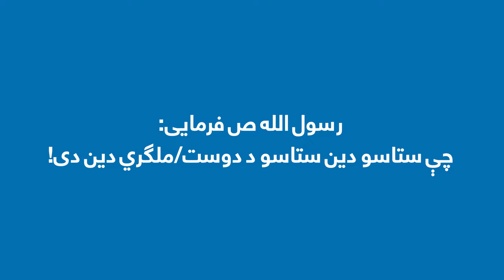د یوه ښه ملګري نښې او نښانې څه کېدلای شي | رحمت الله نوروز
د یوه ښه ملګري نښې او نښانې څه کېدلای شي؟
د ښو ملګرو ټاکل په ژوند کې ډېر مهم او اړین کار دی.
درې داسې مهمې نښانې دي چې باید تاسو یې وپېژنئ!